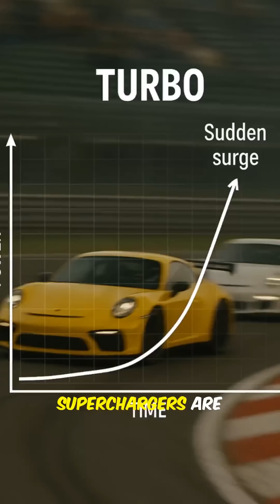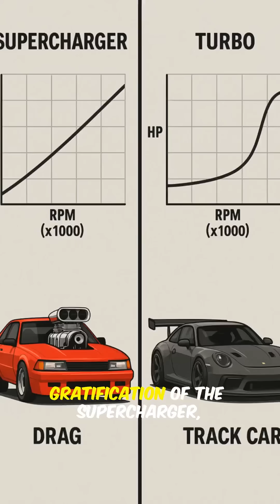Turbocharger vs Supercharger - Which Is Better For YOUR Car?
Turbochargers and superchargers both boost power, but they do it in completely different ways. We're putting them head-to-head to determine which one is the right choice for your car, based on performance, cost, and reliability.